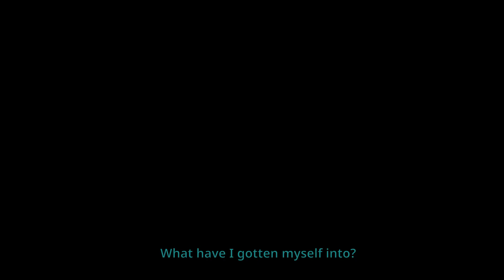💎 XI Dragoon's Commentary | Little Misfortune | PC Walkthrough - PART 4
It shares the same universe with the cult video game Fran Bow, created by the visionary dev-duo Killmonday Games.

💀Features

⦁ Missing children.